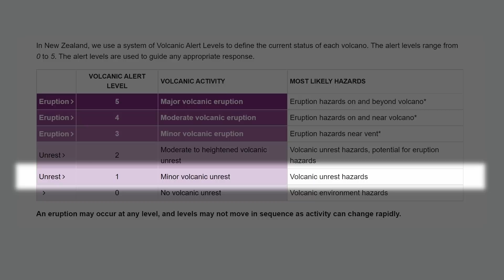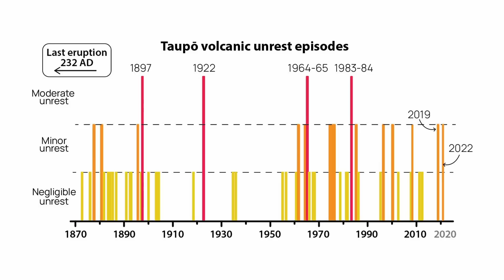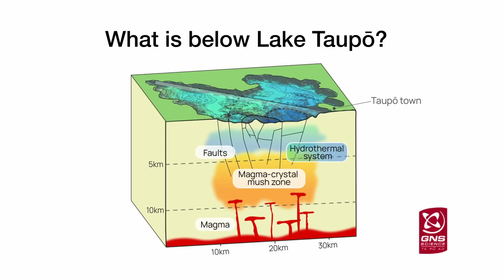Alert level raised at Taupō Volcano 20 September 2022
Today we announced that the Volcanic Alert Level at Taupō Volcano has been raised to Level 1. GNS Science Volcanology Team Leader Nico Fournier gives us an update on the current volcanic activity at Taupō and explains this change.